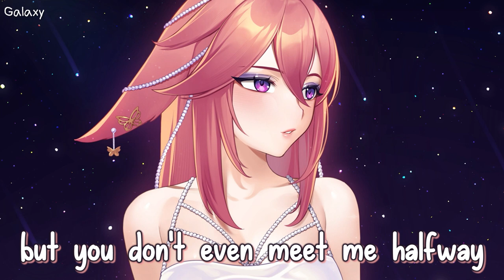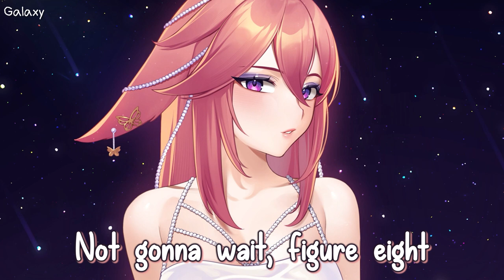「Nightcore」→ "get a grip!" - (Lyrics)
♞⚏⚏⚏⚏⚏⚏⚏⚏   BE GUARDIAN  ⚏⚏⚏⚏⚏⚏⚏⚏♞
 ⚏⚏⚏⚏⚏⚏⚏ ⧐ SONG INFORMATION ⧏ ⚏⚏⚏⚏⚏⚏⚏
▹ Song ▸ get a grip!
▹ Artist(s) ▸ caroline dare

★ and me!